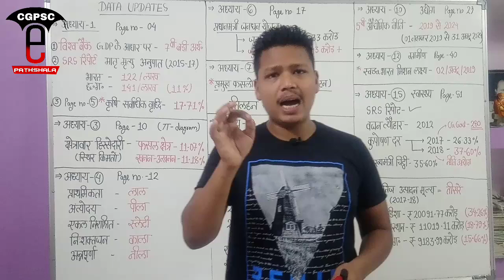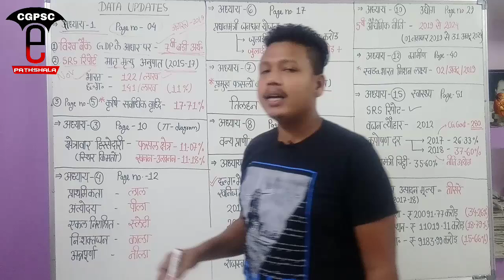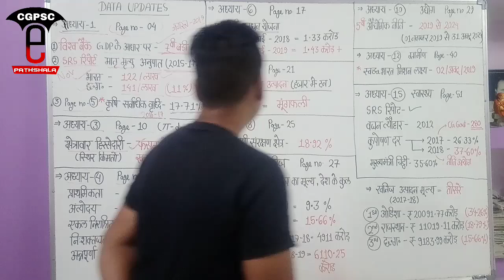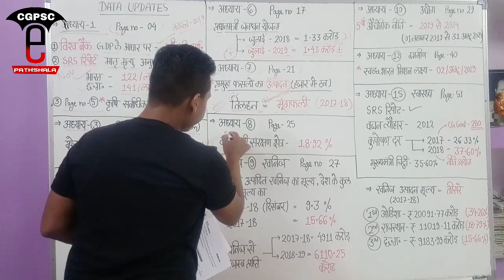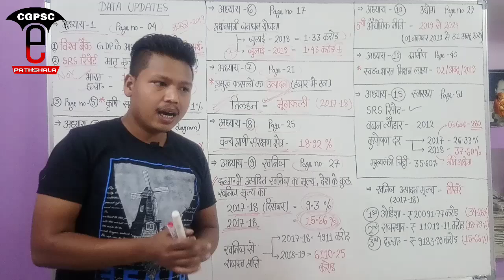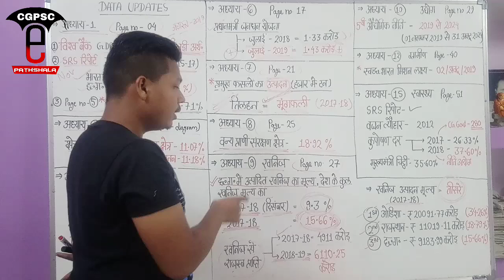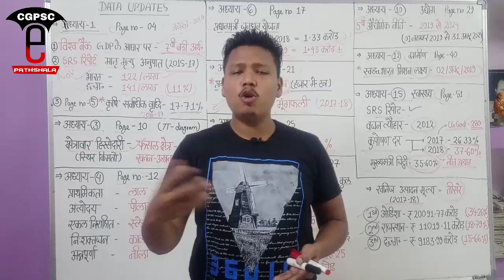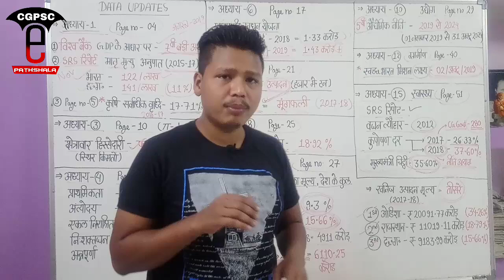छत्तीसगढ़ आर्थिक सर्वेक्षण 2018-19 (Very Important and Letest Updates) |CGPSC e-pathshala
hello friends,

1. Cg economy survey 2018-19 in hindi
2. Cg economic survey 2018-19 in hindi
3. छ.ग. आर्थिक सर्वेक्षण 2018-19
4. छत्तीसगढ़ अर्थव्यवस्था